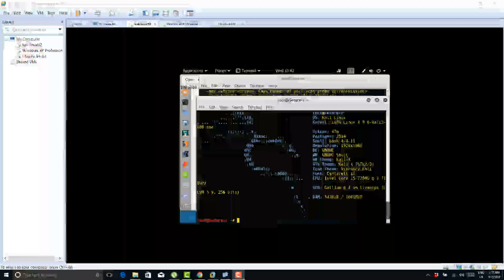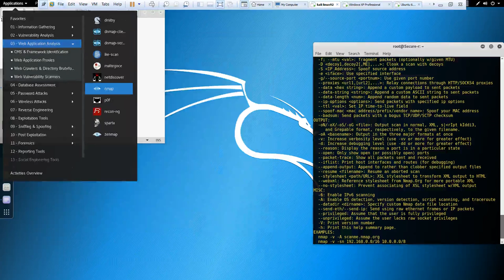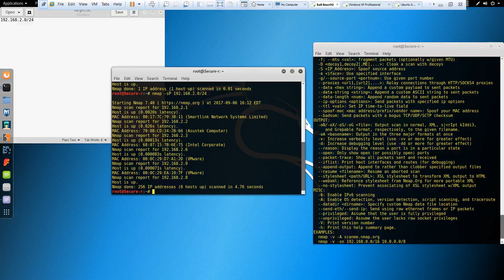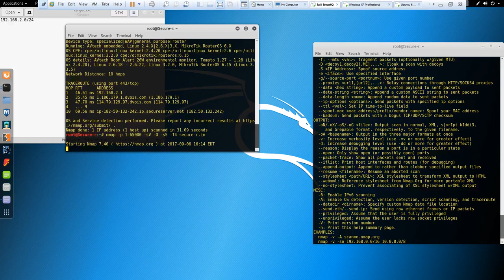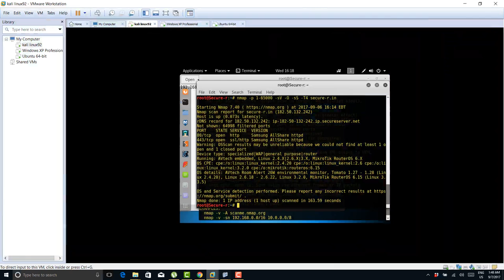Ethical Hacking Tutorials NMAP In HIndi PART-6 secure-r.in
This video provides information regarding the cyber security and Information security Domain specifically in the field of CEH using NMAP tool.